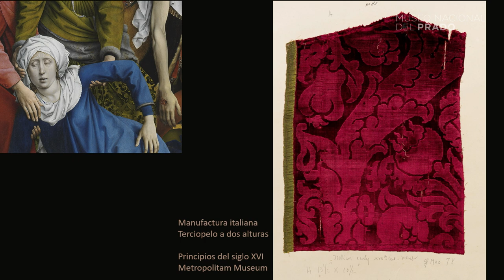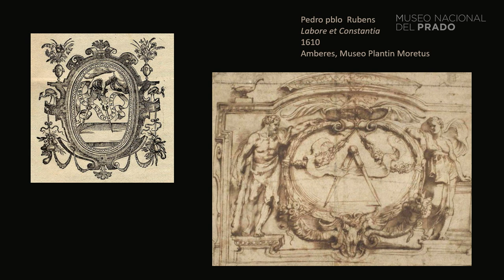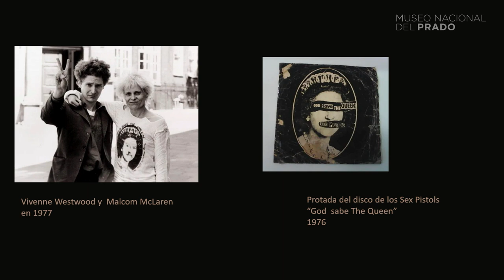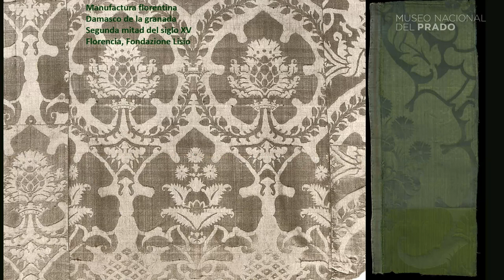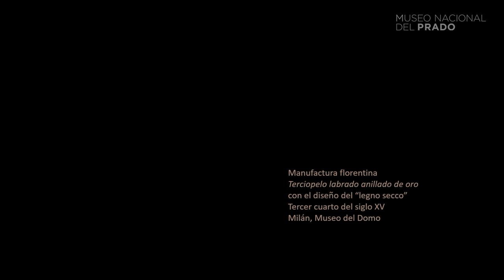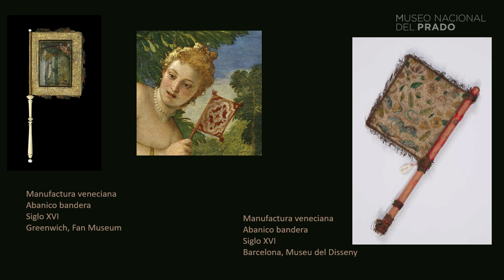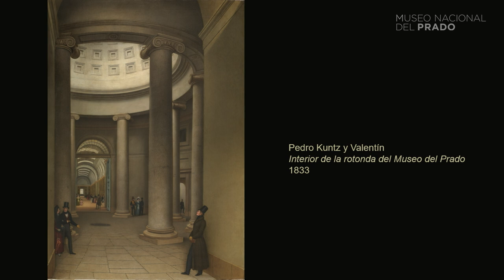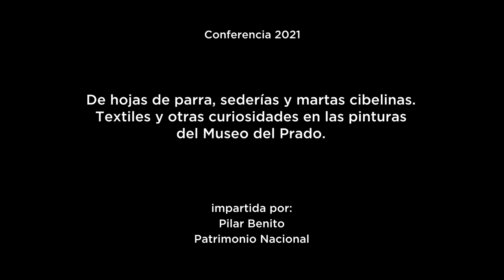Conferencia: "De hojas de parra, sederías y martas cibelinas. Textiles y otras curiosidades"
Conferencia "De hojas de parra, sederías y martas cibelinas. Textiles y otras curiosidades en las pinturas del Museo del Prado", impartida por Pilar Benito, Patrimonio Nacional, el 17 de abril de 2021.

Con el transcurrir de los siglos, en el arte de la pintura se pueden analizar muchos elementos que en ocasiones pasan desapercibidos pero que, de manera callada, ofrecen valiosa información sobre la evolución de los estilos artísticos, los cambios en los modos de vestir  a las personas y a los interiores, así como un gran número de aspectos que brindan al espectador la posibilidad de una mayor comprensión de los cuadros. Tejidos, bordados, pieles, mobiliario, joyas… y un sinfín de elementos que nos hablar de industrias, comercios, modas, vaivenes artísticos y en definitiva de las vidas de las sociedades que nos han precedido.

Más información sobre el Ciclo de Conferencias del Museo del Prado